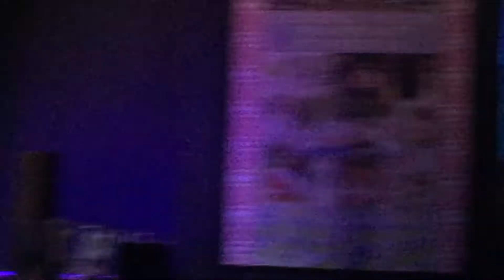Mutant Vinyl - Dread (Live @ Bobruisk Arena // Fan Footage)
Edwin's arena performance of 'Dread', live at the Belarus International Festival of Popular Art.
Big up Arina for the footage & the Belarusian people for the unbelievable experience.